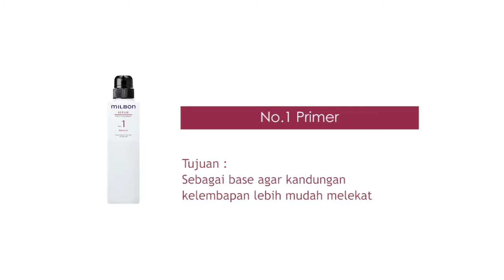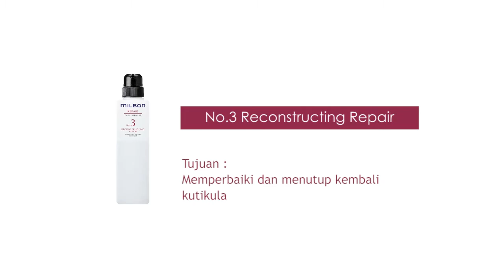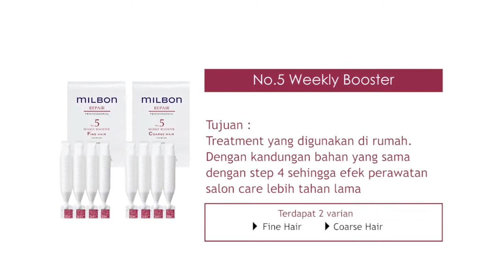Global Milbon Repair Salon Treatment - Technical Manual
Dapatkan rambut indah 360° untuk pelanggan Anda dengan rangkaian Global Milbon Repair Salon Care

Global Milbon Repair Salon Care adalah menu treatment salon yang dapat Anda tawarkan kepada pelanggan Anda yang memiliki masalah dengan rambut rusak parah karena sering/rutin menggunakan chemical treatment, bleach, smoothing, maupun permin. Ikuti langkah dalam video ini untuk memberikan hasil perawatan yang maksimal dan mengembalikan kekuatan ke rambut pelanggan Anda.

Semua rangkaian produk Global Milbon diperkaya dengan SSVR SILK yang mengisi rongga kosong (SSV) penyebab kerusakan rambut. Sarankan pada pelanggan untuk melakukan treatment salon ini sekali dalam sebulan serta penggunaan rangkain Home Care dari seri yang sama untuk keindahan rambut yang lebih tahan lama.